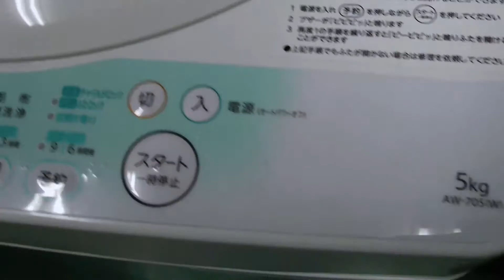洗濯機 東芝 家電 中古 宇都宮 ｜ リサイクルショップ オトワ